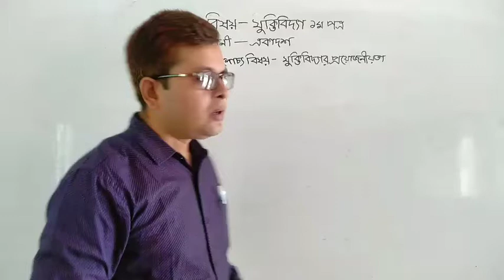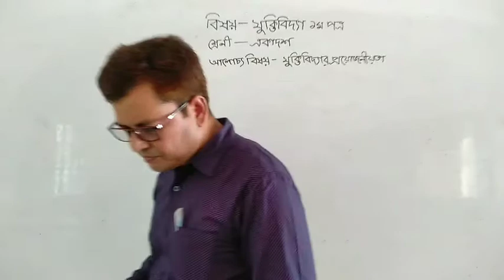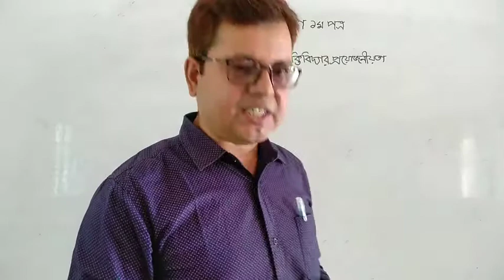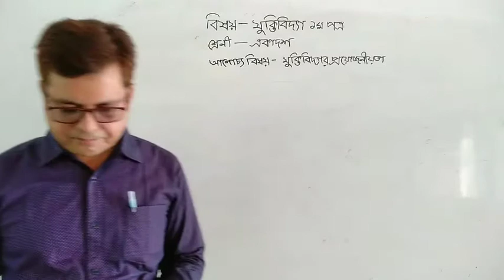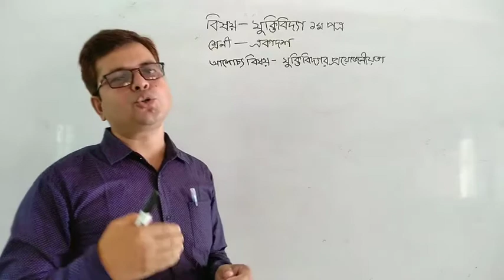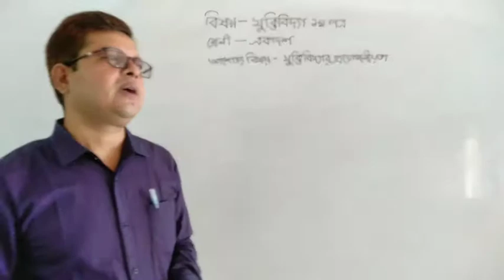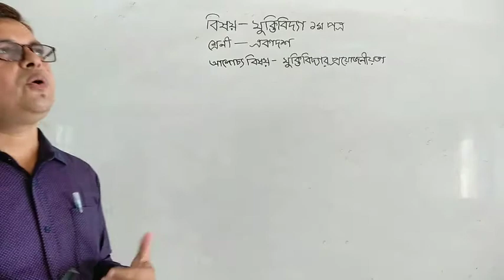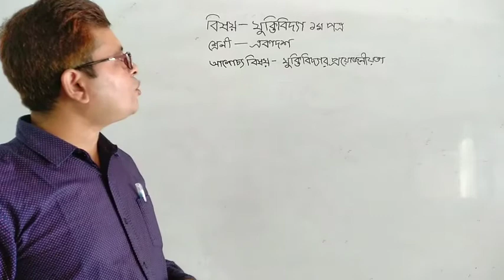এইচ.এস.সি# যুক্তি বিদ‌্যা ১মপত্র#অধ্যায়-১# যুক্তি বিদ‌্যার প্রয়োজনীয়তা# মোঃআজিজুল হক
আজকের ক্লাস-
বিষয়ঃযুক্তি বিদ‌্যা ১মপত্র
শ্রেণিঃএকাদশ
অধ্যায়ঃ১ –
আলোচ্য বিষয়ঃ যুক্তি বিদ‌্যার প্রয়োজনীয়তা

মোঃআজিজুল হক
প্রভাষক- যুক্তি বিদ‌্যা
ঝিটকা খাজা রহমত আলী কলেজ
হরিরামপুর, মানিকগঞ্জ।